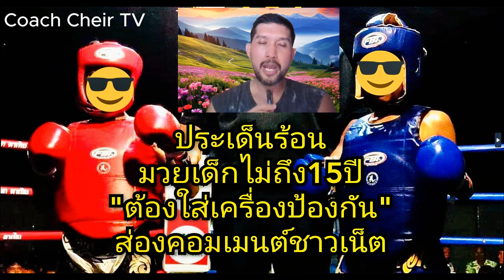ประเด็นร้อนวงการมวย คิดยังไงถ้านักมวยอายุไม่ถึง15 ต้องใส่เครื่องป้องกัน